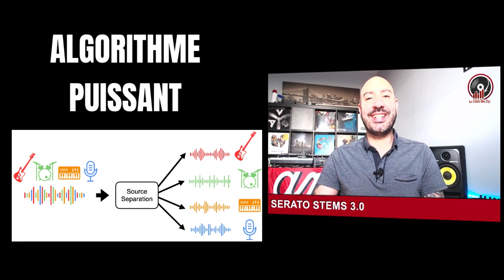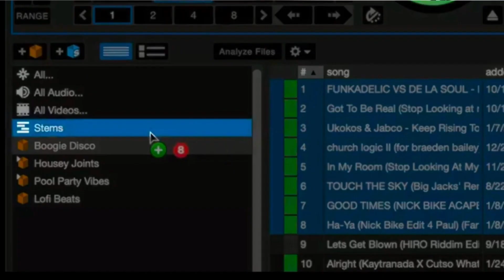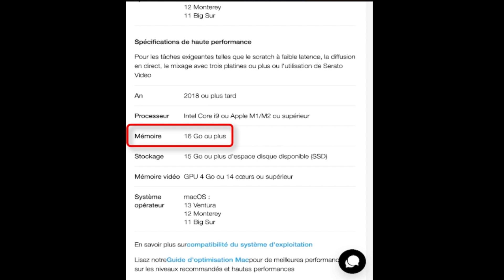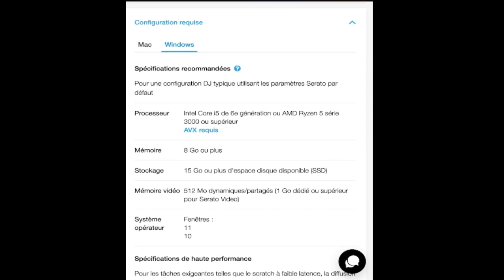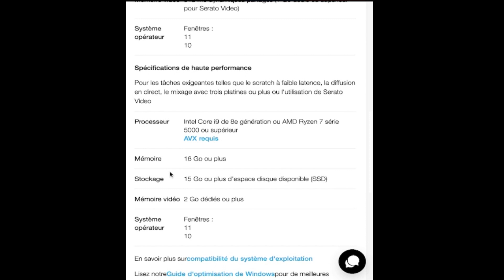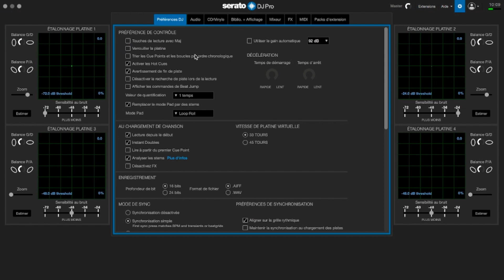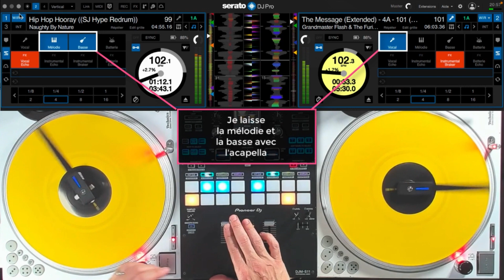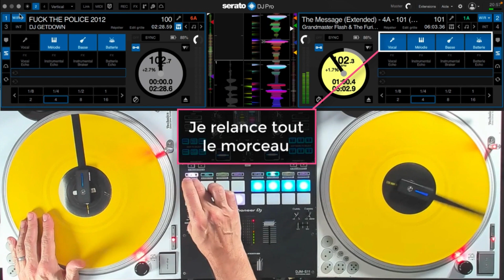SERATO DJ PRO 3.0 - STEMS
Suite à l'annonce officielle du lancement de la nouvelle version de Serato Dj 3.0 STEMS, je l'ai testé pour vous.
00:00 Introduction
00:27 Présentation
02:45 Configuration
05:46 Démonstration
08:43 Débrief